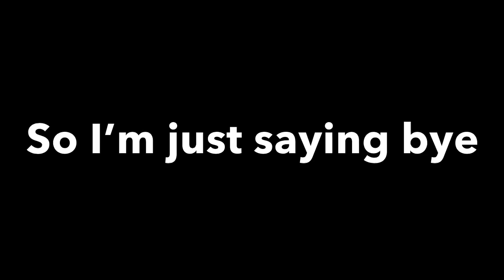Leaving for 1 month... last video till I go